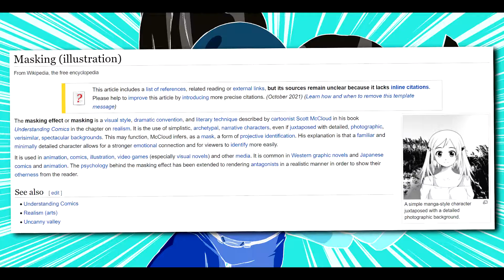Backbone - an Underrated Adventure Game? | (PC Review) - 2 Headed Hero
Backbone arrived on PC and consoles earlier this year, gaining a divisive reception. However after replaying this bizarre furry-filled adventure title, we started to wonder... could it one day be considered a cult classic horror game?

00:00 Intro
01:30 Game Overview
02:15 How Backbone Uses Masking (Visuals)
03:56 The Soundtrack Is Important
04:37 Gameplay: Style over Substance?
05:27 The Writing
05:58 Problems
06:27 Why is it Spooky? (SPOILERS)
08:10 Conclusion

Vid Credits:
Rocket Da Raccoon